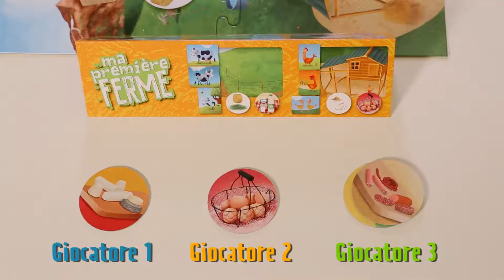Farmito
articolo 758050